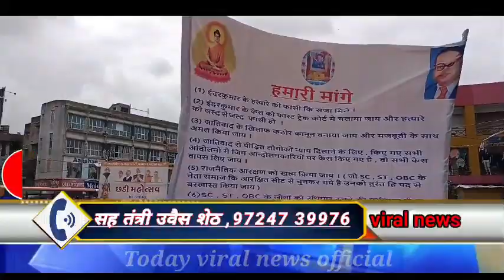BigBreaking Vadodara | Gujrat me Hil Gayi Sarkar | Azadi Azadi Ke Naaro Se Goonji Sadken | Viral